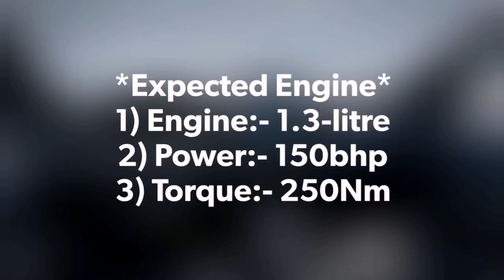2022 Renault Arkana India Launch Date, Price & Specification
Hello friends in this video you will watch 2022 Renault Arkana India Launch Date, Price & Specification